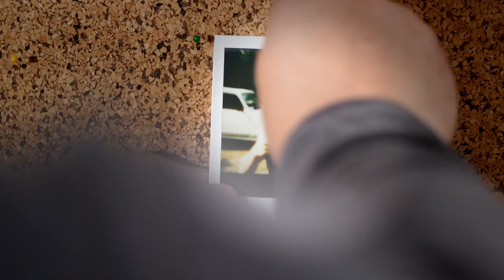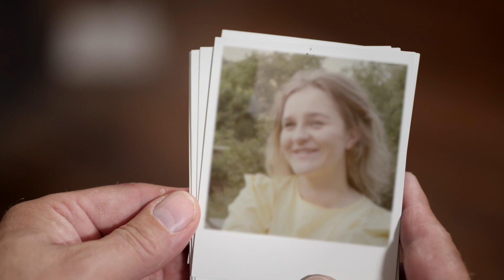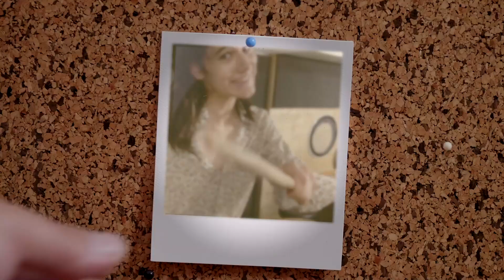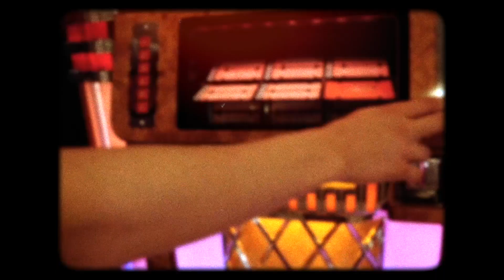Polaroid MEISTER GROESSING & seine Homöopathen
Mit dieser nostalgischen Gitarrenballade präsentiert Meister Grössing seine liebevolle Hommage an die 80er Jahre und lässt das Lebensgefühl einer ganzen Generation wieder aufleben. Das erste Auto, die erste Liebe, unendliche Freiheit und das Erwachsenwerden - all das prägte die Kinder der 80er besonders. Der Meister schwelgt in Erinnerung und versetzt sich zurück in seine Jugend. Die allerschönste Zeit, wie er findet.

Meister Grössing & seine Homöopathen
Harald Grössing - Gesang
Ursula Gerstbach - Gesang
Johannes Grill - Gitarre
Martin Haydn - Keyboards
Christoph Schuster - Bass
Alex Dostal - Drums

Text: Harald Grössing / Johannes Grill

Produktion Johannes Awa Kurz
Videoproduktion: Richard Schmetterer